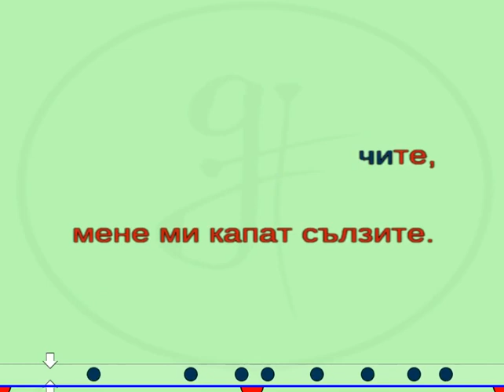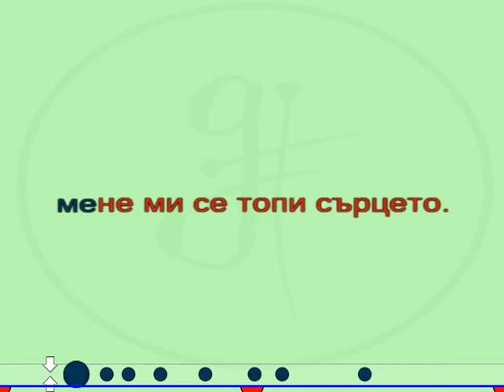караоке SB "Нали ти рекох Тодоро"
песен на Кайчо Каменов